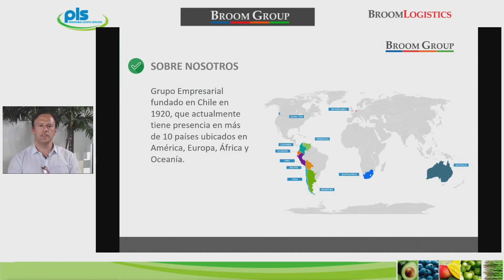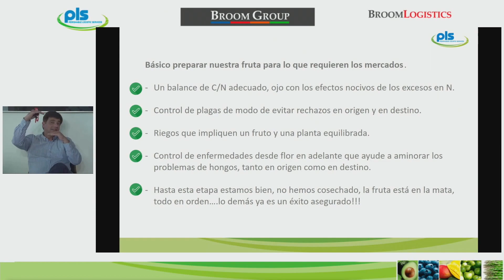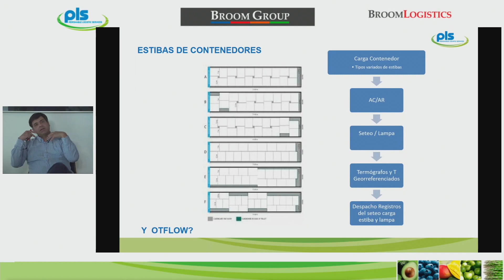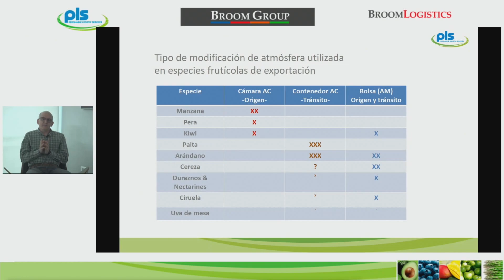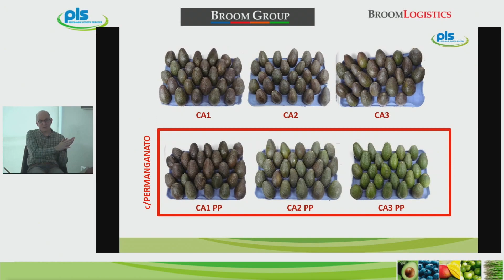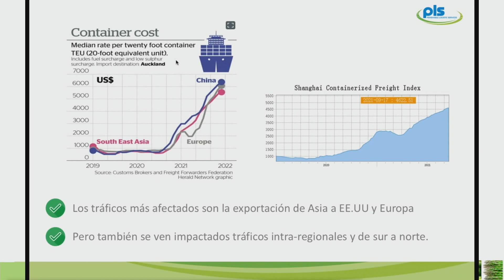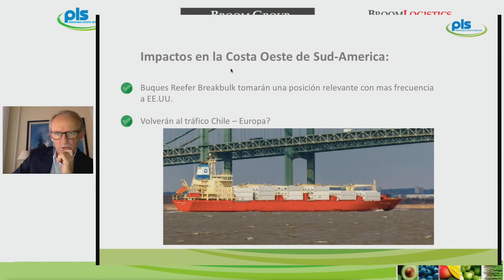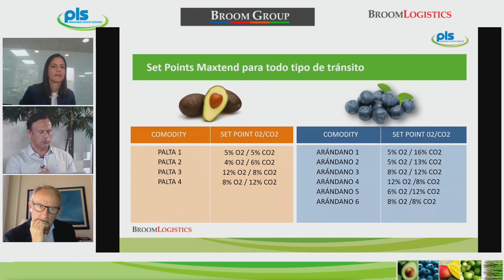PLS | Broom Logistics Webinar “Soluciones Post Cosecha en tiempos actuales”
Temas:
• Introducción PLS.
• Conceptos esenciales para un arándano de exportación.
• Factores claves para el uso eficiente de la atmósfera controlada en frutas.
• Estado e impacto futuro en el envío de contenedores causado por el Covid-19 y la necesidad de llegar a ZERO CO2 en 2050.
• Atmósfera Controlada para tiempos de tránsito cortos hasta muy largos / Maxtend.